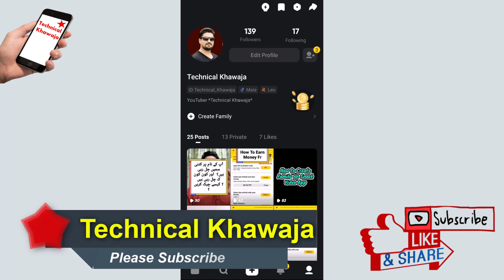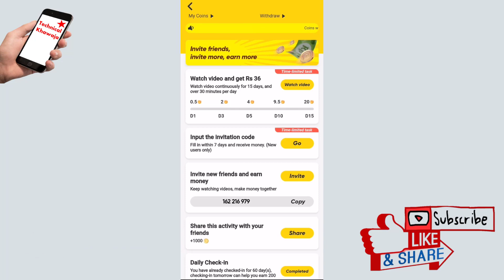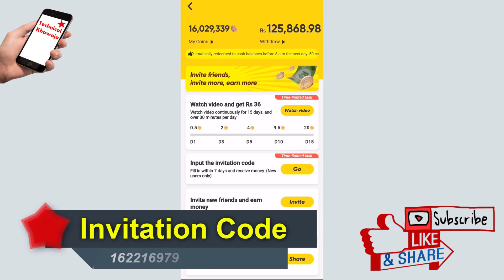Snack Video New Update | Earn money from snack video app | Earn Rs 36 by watching Videos on snack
Dear Friends

 LIKE VIDEOS
 SHARE VIDEOS

Thanks & Regards
Ismail Khawaja